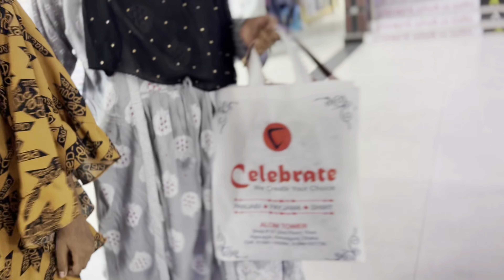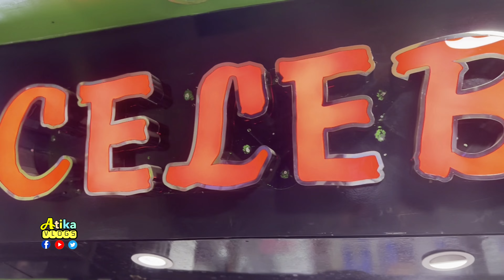My brothers New shop by Celebrate ।। পাঞ্জাবী ।। পায়জামা ।। শার্ট।। পাইকারী বিক্রেতা।। Atika Vlogs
সেলিব্রেট Celebrate
আলম টাওয়ার
দোকান নং ৫৭ (৩য় তলা)
পুর্ব আগানগর, কেরানীগঞ্জ, ঢাকা
মোবাইল-০১৯৮০১০৫০৯৪, ০১৯৪৪৯৩৭৭৩৬
পাঞ্জাবী, পায়জামা, শার্ট পাইকারী বিক্রেতা

🔴ANTI-PIRACY WARNING:
All Videos of this Channel is Copyrighted by Atika Vlogs .
or duplicating the video, and help us support anti-piracy measures in any way you can.
Thank you - Team Atika Vlogs